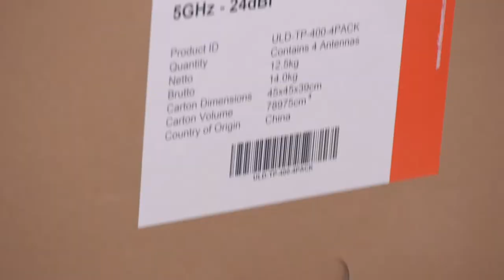Unboxing: UltraDish TP Antennas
Here we unbox UltraDish™ -  a parabolic dish antenna designed for 5 GHz unlicensed bands for point to point and subscriber device applications.

UltraDish™ TP Antennas are parabolic dish antennas with a wide gain range and lossless TwistPort™ connector. The UltraDish TP Antennas have high directivity and suppressed side lobes for the ultimate performance.

The radiation pattern of UltraDish™ TP Antennas with suppressed side lobes minimizes the collected and transmitted interference in high-noise areas. The flexible gain of UltraDish™ TP Antennas is achieved by adjusting the size of the main reflector size that focuses the signal fed via the TwistPort™ connector.

Stable antenna gain is important for reliable link performance. The gain of all three UltraDish™ TP Antennas is stable in the whole useful bandwidth - from 5.1 up to 6.4 GHz, letting you leverage the whole spectrum between UNII-1 and UNII-5 bands with stable performance regardless of the channel used.

TwistPort™ is our patent-pending quick-locking waveguide connector with practically zero loss. It connects our antennas to an RF radio and embodies the new standard for scalable, high-performance, and easy-to-use wireless equipment.

TwistPort™ operation is extremely easy. The mounting and RF connection of the radio is combined into a single, elegant, and highly functional "twist and lock" design. A single-handed radio installation is now a real option! TwistPort™ connector is practically lossless. With no coaxial connectors or cables, there is no loss introduced during the delivery of the signal from the radio to an antenna. The ultra-low loss of waveguide makes TwistPort™ losses practically unmeasurable.

UltraDish™ TP Antennas can be used with any radio with a TwistPort™ interface and a variety of third-party radios connected through a TwistPort™ Adaptor.

UltraDish™ TP Antennas feature an innovative mounting system design optimized for simplicity and durability. The installation and aiming adjustment is quick, easy, and can be done within minutes.

The Radome Cover for 27 dBi UltraDish™ decreases the wind load and protects the antenna from the changing weather conditions. Radome cover is made of high-quality materials and has a drain hole for condensed water.